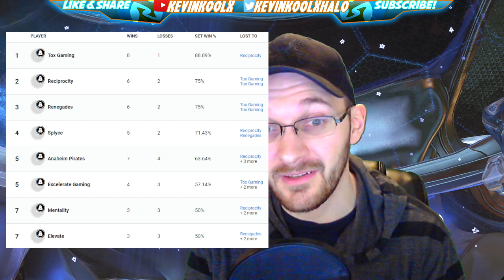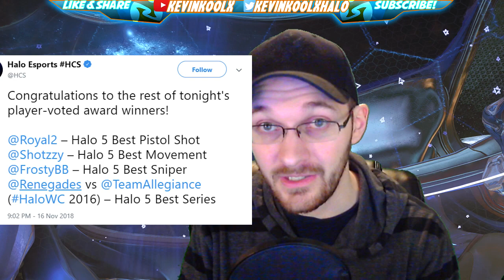Who is the BEST Halo Pro? The End of Halo 5 Competitive and HCS MCC Moving Forward!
Who is the BEST Halo Pro? The End of Halo 5 Competitive and HCS MCC Moving Forward! This video we find out who is the best halo player. Frosty from TOX and Shotzzy from Splice are a few favorite but Frost is the Halo 5 MVP. Halo 3 2v2 and Halo 3 GDC looks to be huge!